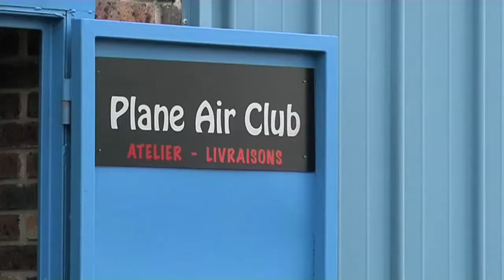Restauration des avions de tourisme à Lognes